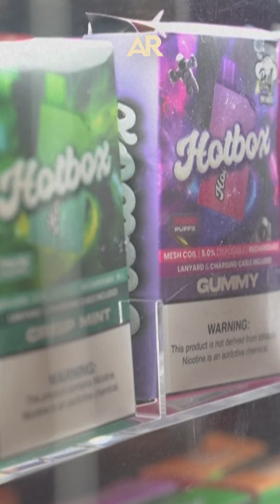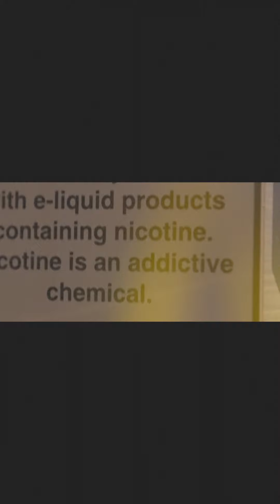Salud prohibirá nicotina sintética para vapeadores y cigarrillos electrónicos